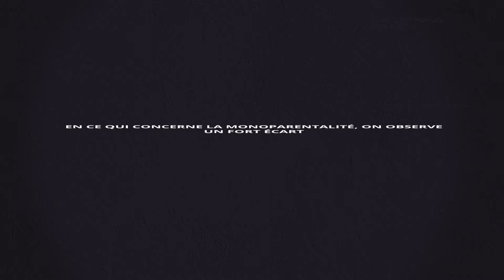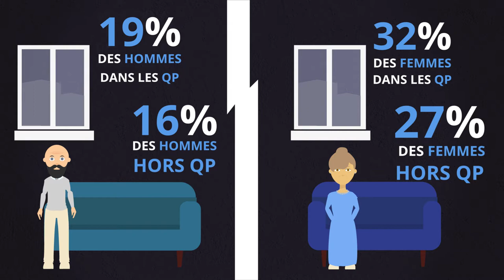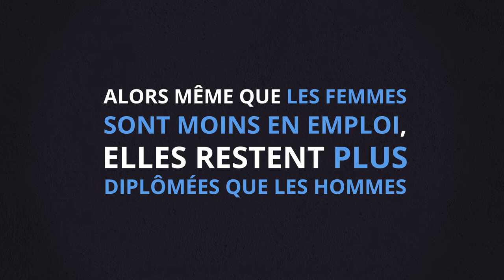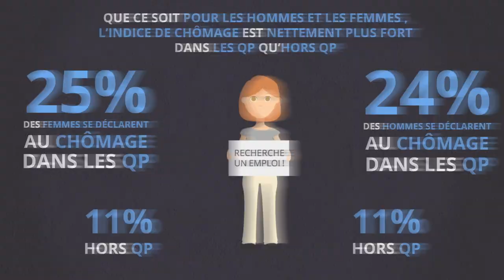Orléans Val de Loire - Egalité femmes/hommes dans les quartiers prioritaires